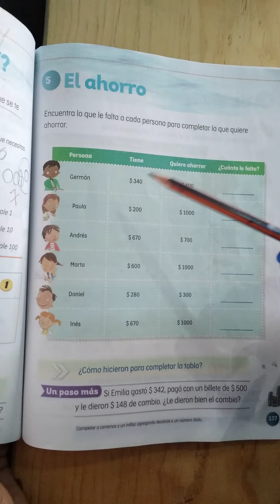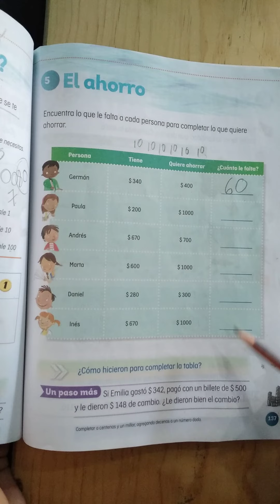MATEMÁTICAS 2°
El ahorro
PÁG. 137